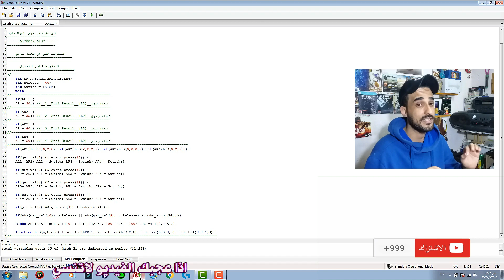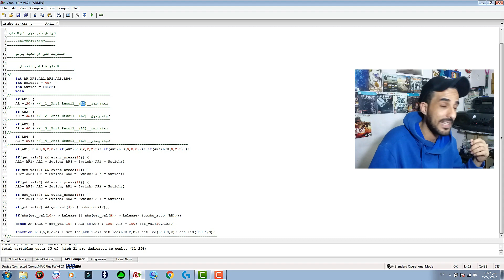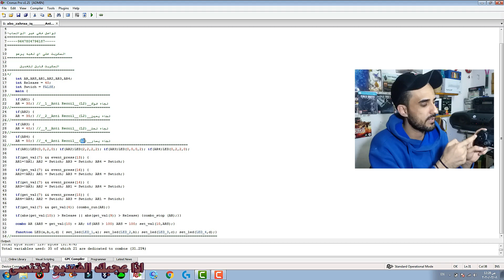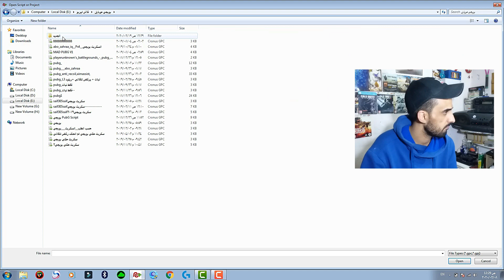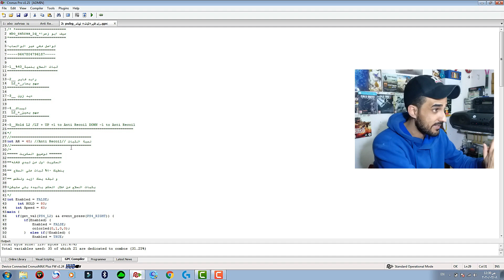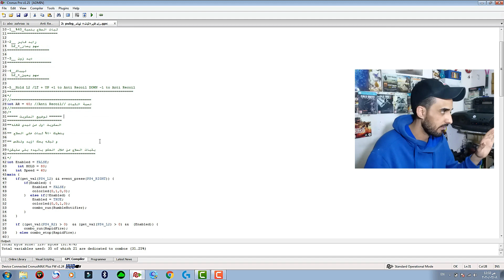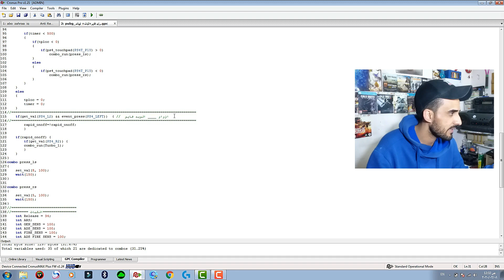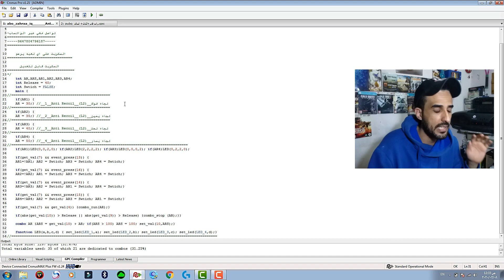بوبجي شرح على السكربتات الثبات الاسلحه cronusMAX_Xim Apex_Anti_Recoil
قناتي الاحتياطية
-🔹 اذا حاب تتواصل معي عبره الواتساب ⬇
رابط تحميل السكربت
 Download_Script⬇
🔹مواقع التاليه-🔹
-🔹كروب خاص بسكربتات وحل المشاكل القطعه⬇
-🔹صفحه خاصه انشر بيه سكربتات وبعض الشروحات⬇
شكرا لكل شخص يدعمني بتعليق او بلايك او بمجرد مشاهدة المقطع
🔹اعتذر اذا بدر مني اي شيء🔹
   غير لائق في هذا المقطع او في اي مقطع قد شاهدته في قناتي
🔹شكراً مرة اخرى🔹

علامات البحث
اقوه مواجهات بوبجي التيم رضاوي شوفو
شاهد اقوى مواجهة ملحمية الكل نزل في بوشنكي في بوبجي موبايل !! كيم اسطوري !
اقوى تحشيش ببجي 😂 تعي خدي فرد دروب ههههههههههه ام سيف
حرق الحاويات سكواد عشوائي انصدمو من لعبي 😂 بوبجي موبيل .. ام سيف
اقواى مواجهات ب سلاح البيكيسي وطبك سكوادات في بوبجي موبايل !! رهيبب
افضل مكان في لعبه ببجي لايعرفه الجميع خدع واسرار بوبجي موبايل !! PUBG MOBILE
تهكير بوبجي موبايل 0.17.0 التحديث الجديد باستخدام الشارب شوتر من دون أكواد
شكيناهم شك | PUBG Mobile
شخصين في سيرفر كونكر طلبو مني اساعدهم ولكن شوف وشصار 🤐 PUBG MOBILE
M16A4 ONLY Challenge | PUBG Mobile
HARDEST Challenge!!! | PUBG Mobile
سب وشتم اهلي😡شوفو الرد شلون جان من اوسية💪ببجي موبايل
سولو سكواد ضد منوب / 29 قتلة ( تسليكي ) | ببجي موبايل
[Urdu] PMCO Pakistan Regional Finals Day 2 | Spring Split | PUBG MOBILE CLUB OPEN 2020